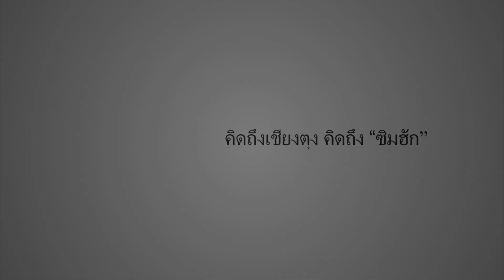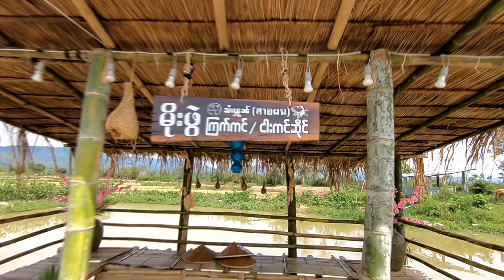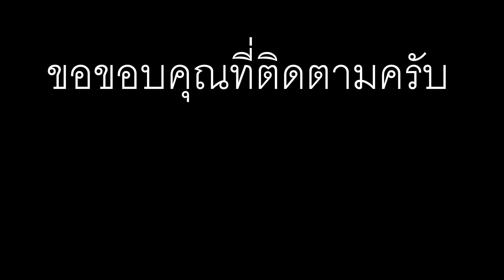น้องหอมหนวล EP# 12 ร้านอาหารสายฝนที่บ้านจายเชียงตุง Keng Tung Farm view Restaurant on the to Monglar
Keng Tung Shan traditonal foods and a nice view in the farms. This is a local Restaurant in Kneg Tung Shan state.
Restaurant Phone Number=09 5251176 , 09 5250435